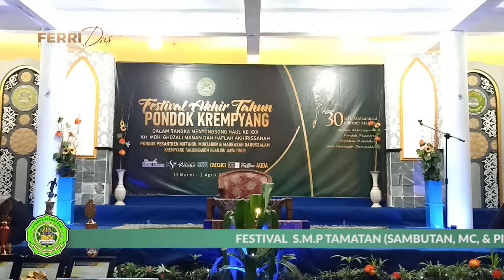FESTIVAL CERAMAH PONDOK KREMPYANG - TIM ASHABUL YAMIN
Festival Sambutan, MC, & Pidato Tamatan (S.M.P Tamatan) Pondok Pesantren Miftahul Mubtadiin
Krempyang Tanjunganom Nganjuk

Nomor urut 2 :

Tema : Isro' Mi'roj

MC : Syamsul Hidayat
Sambutan : Agus Salim
Ceramah 1 : M. Muttaqin Ngawi
Ceramah 2 : M. Kamaludin

Video Dokumentasi by
Ferri Dns Picture
Kampungbaru Tanjunganom Nganjuk